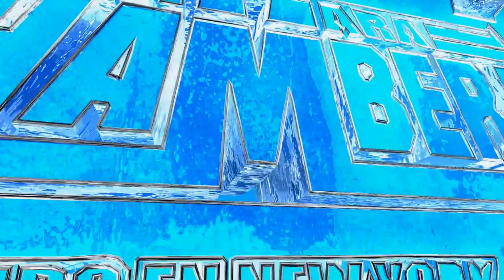🔥LA 2DA CUMBIA DE LOS CABALLITOS 2022 LOS JUNIORS CON EL MAS CHAMBAS SONIDO CHAMBAO SALON ADICCION